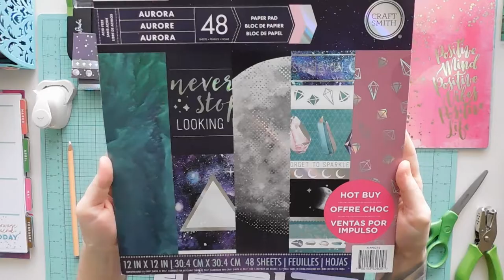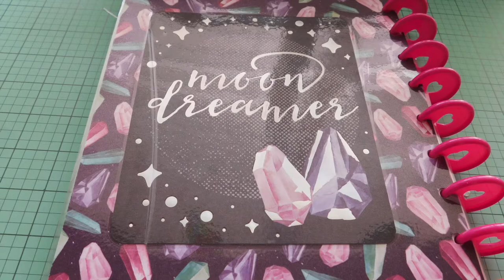New Happy Planner Cover | Full Moon | Custom HP Cover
Hey everyone!
I made a new cover for my horizontal layout Happy Planner that I found at Tuesday Morning.
I used my Aurora paper stack because I love it so much, and I was also inspired by the recent Super Blue Blood Moon.

Animal Crossing:  New Leaf 1AM Remix by AJ DiSpirito